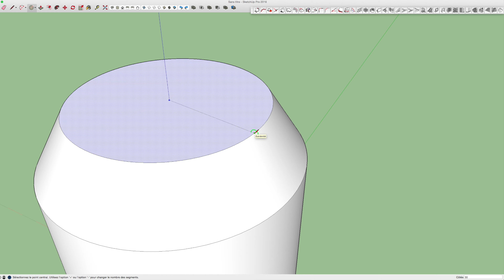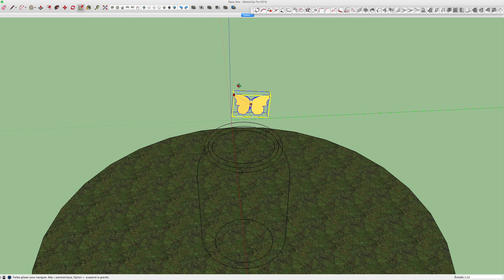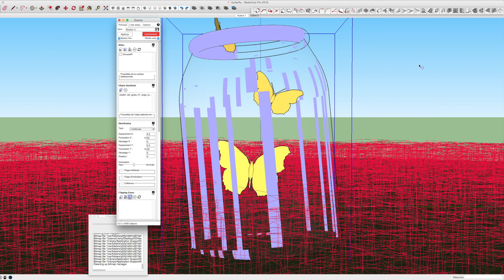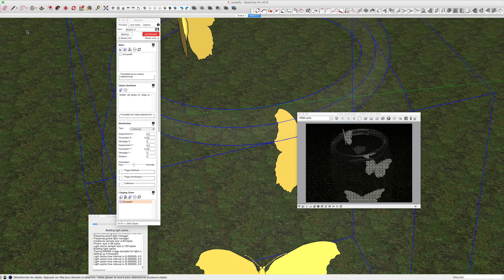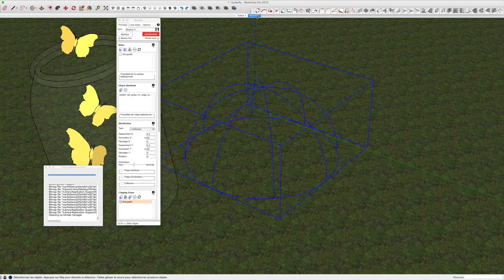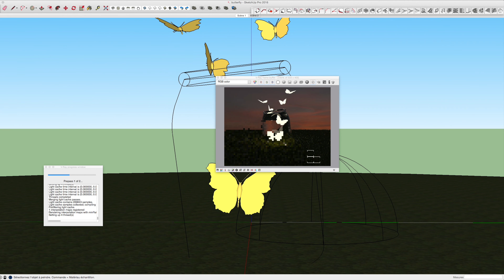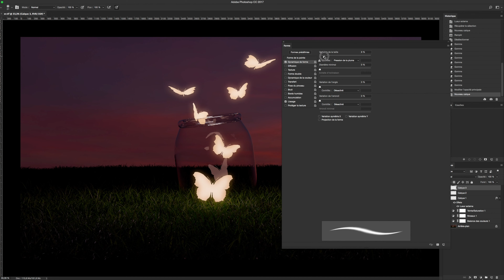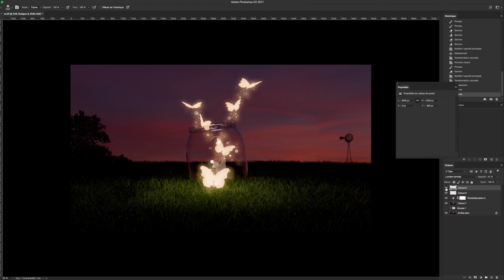[How to] create a wallpaper with sketchup vray photoshop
► Print shop